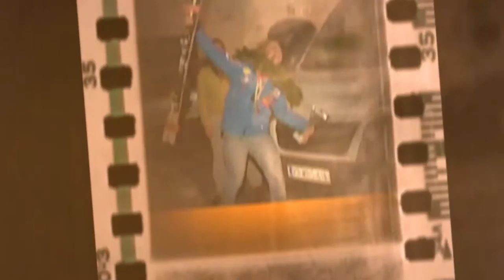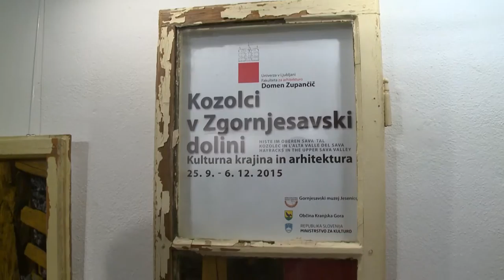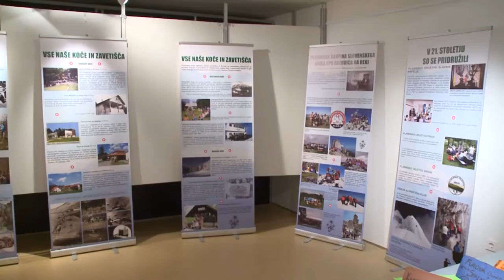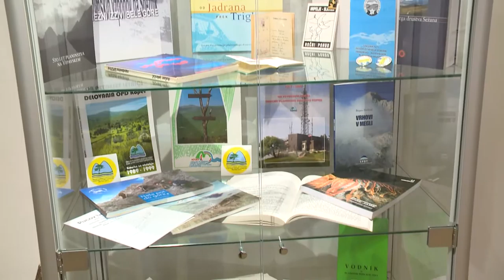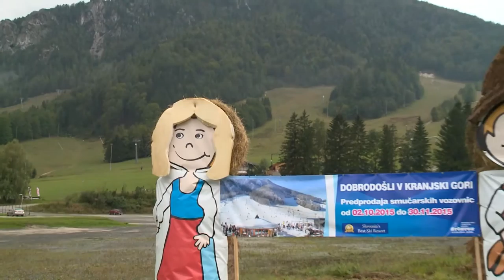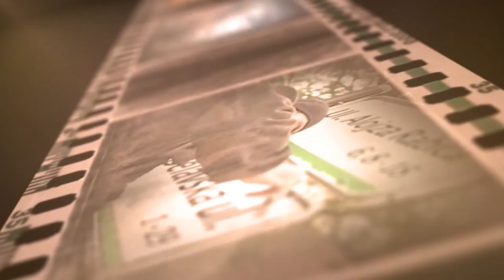Kronika tedna 27 9 2015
V današnji kroniki:
- 7. seja Kranjska Gora
- Razstava v Liznjekovi hiši - kozolci
- Razstava v Slovenskem Planinskem muzeju
- Priprave na zimo RTCKranjska Gora